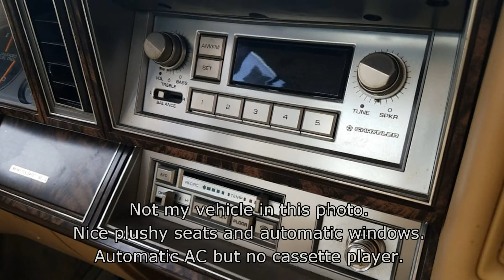1986 Dodge 600 SE I owned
1986 Dodge 600 SE I owned

Let me know what you think. Did you own a Dodge 600?